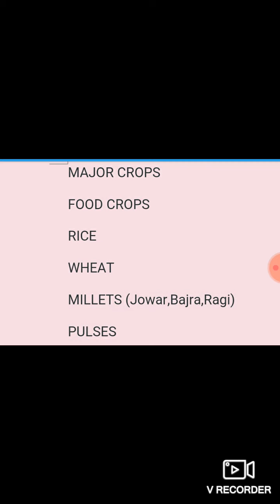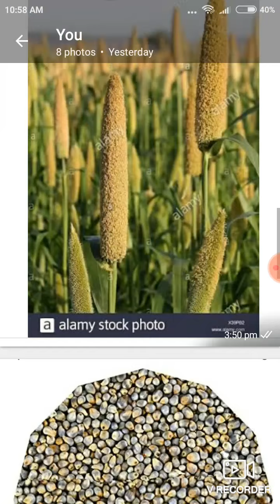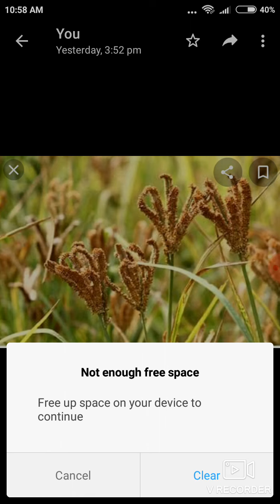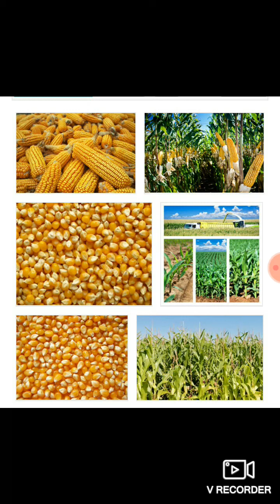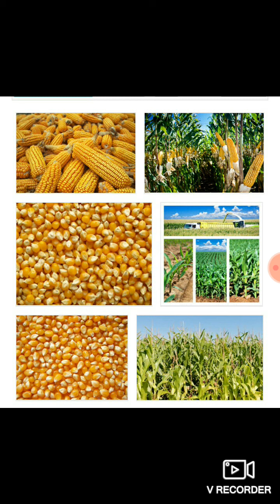10 std Geography ,Agriculture Part 3